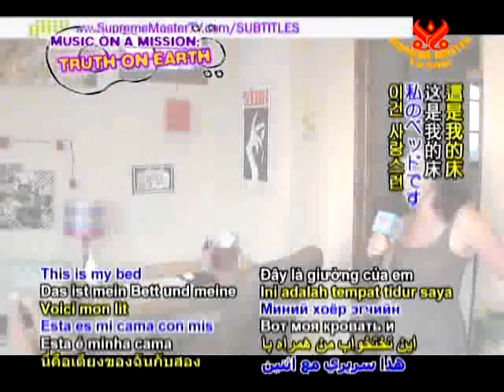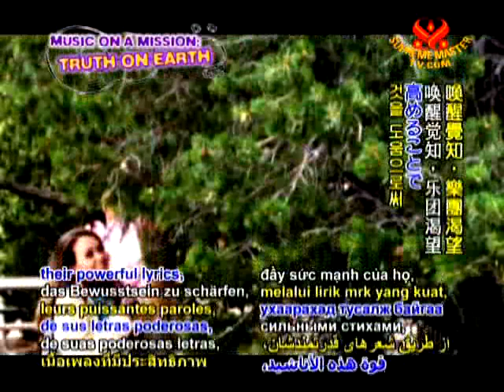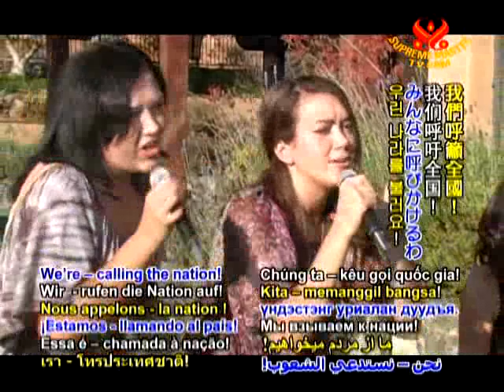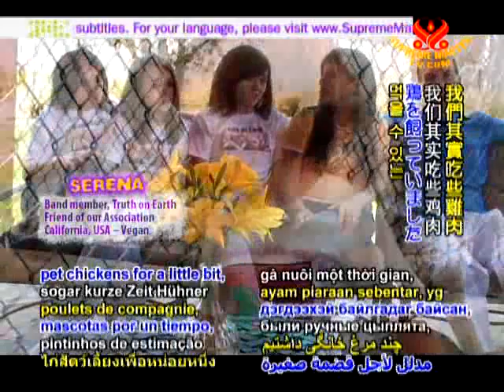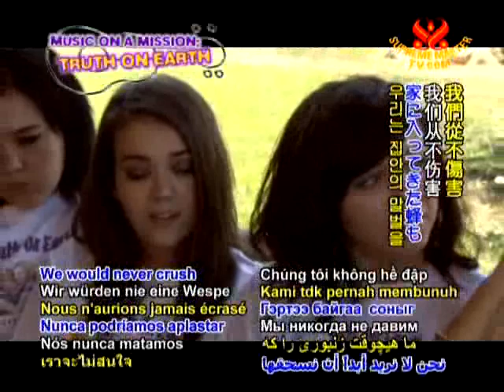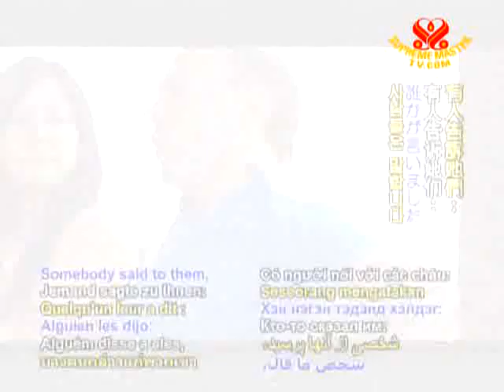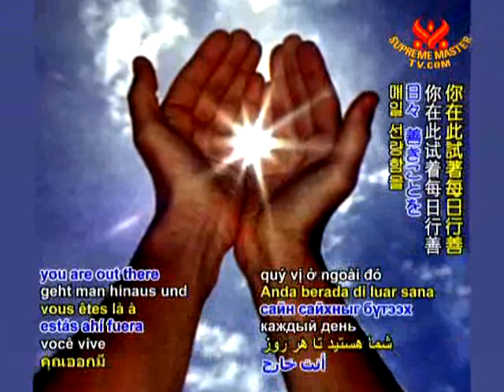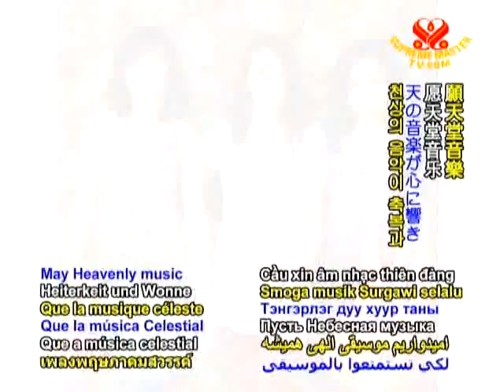Truth On Earth- Vegan Girls Band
Truth On Earth, A vegan girls band that write, produce and play their own music.
Their mission is to educate, enlighten and empower people through their music.